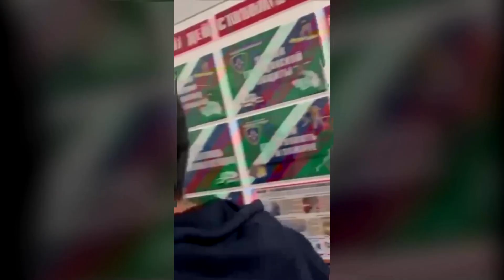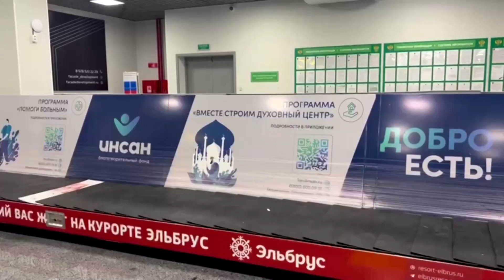Kremlin blames airport mob on 'outside influence'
The Kremlin said that the storming of an airport in the capital of the southern Russian region of Dagestan by an anti-Israeli mob was the result of ‘outside influence.’